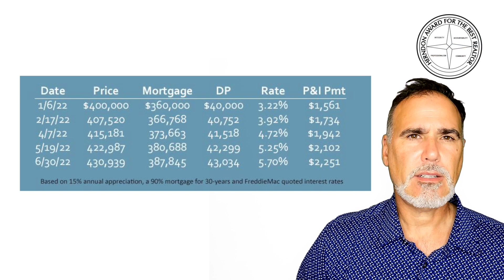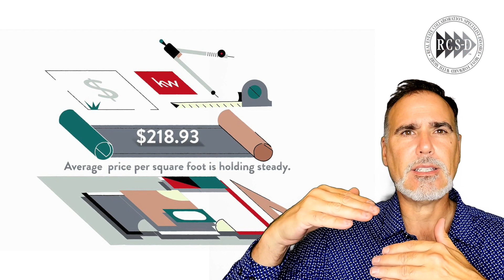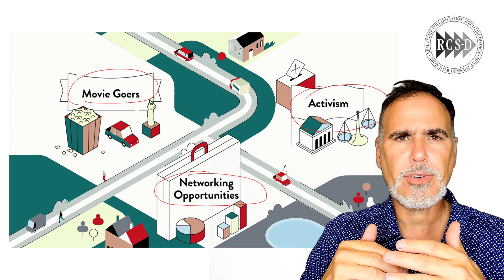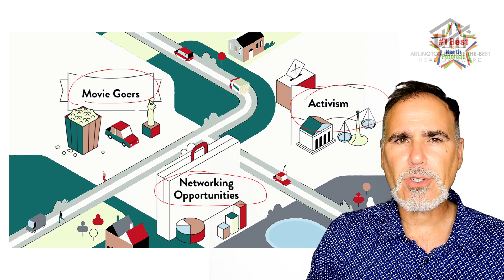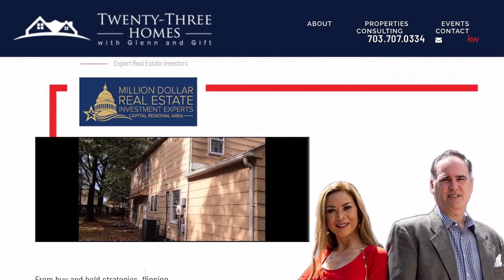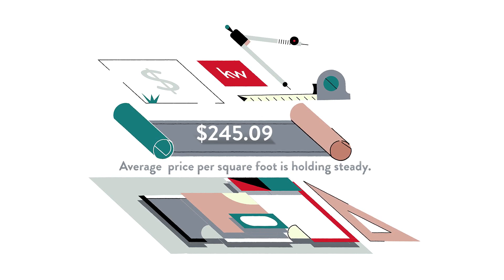Pros and Cons of Living in Compton Valley Estates, Centreville, VA, US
Pros and Cons of Living in Compton Valley Estates, Centreville, VA, US Video Real Estate Market Update.  Presented by Twenty-Three Homes with Glenn and Gift.